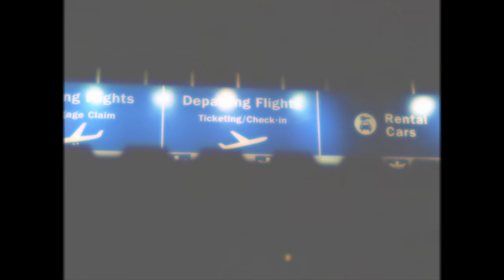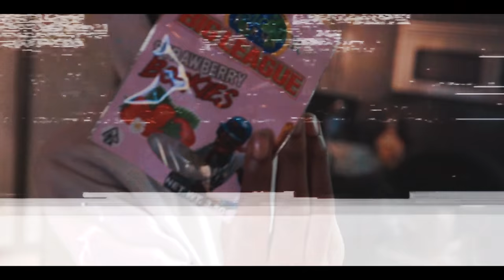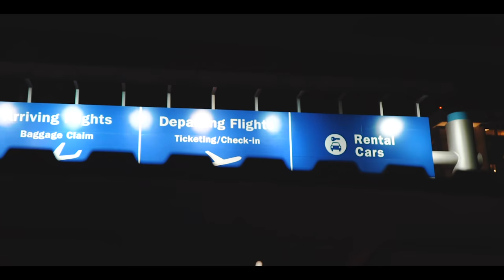TF Circle LA VLOG w Drego & Beno x Teejayx6 x Bandgang Lonnie x Babyface Ray x Big Sean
Dir By @Shooter.Jimmy
edit by @Artbyartaxa